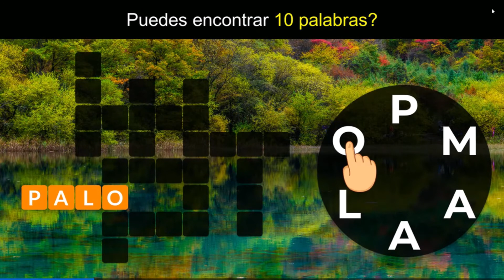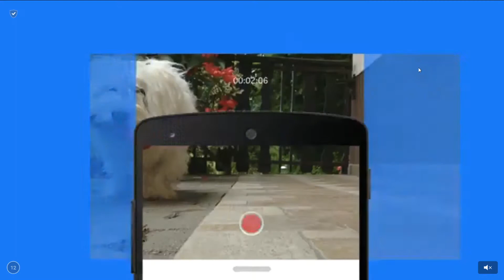The Seven Deadly Sins Grand Cross - cap.440 - La nueva update